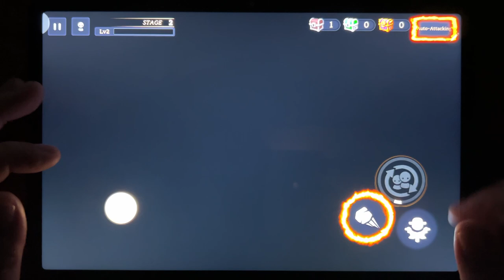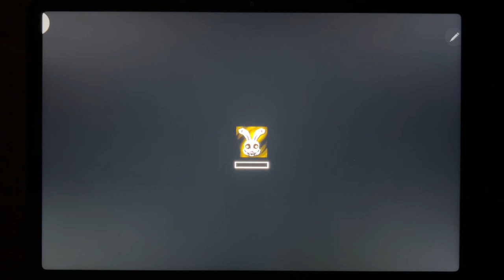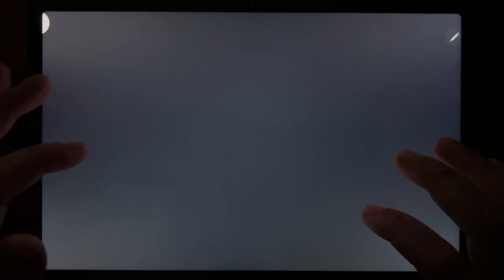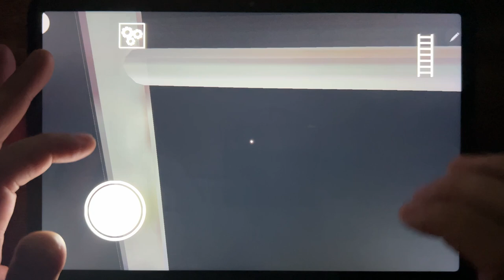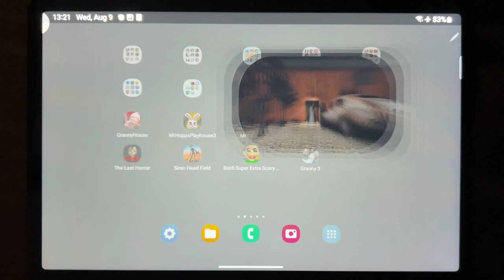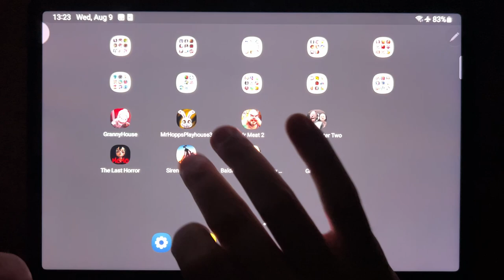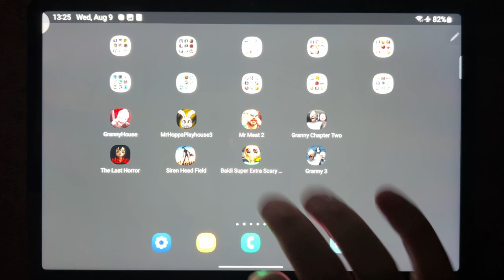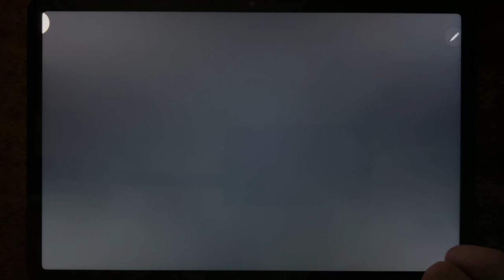Granny House, Mr Hopps Playhouse 3, Mr Meat 2, Granny Chapter Two, The Last Horror...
Granny House, Mr Hopps Playhouse 3, Mr Meat 2, Granny Chapter Two, The Last Horror, Siren Head Field, Baldi Super Extra Scary Mod, Granny 3